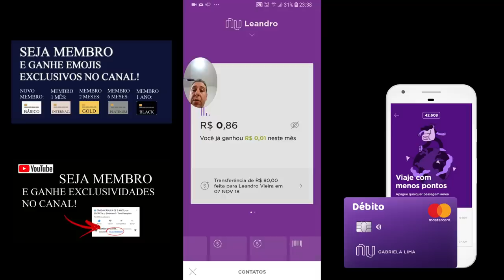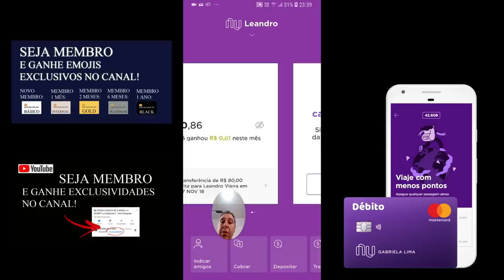💳LISTA DE ESPERA CARTÃO DE DÉBITO NUCONTA, AGORA DISPONÍVEL PARA OS CLIENTES NUCONTA🔝